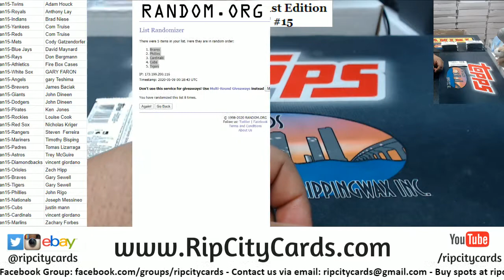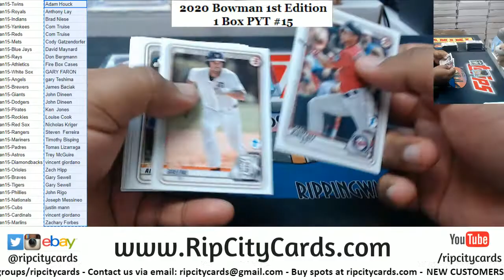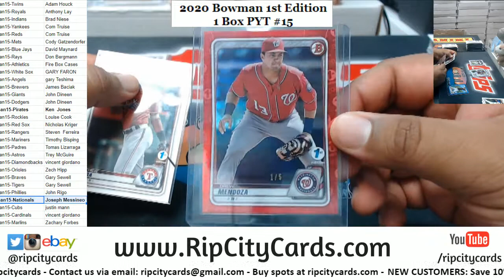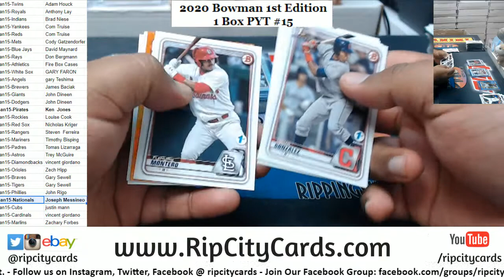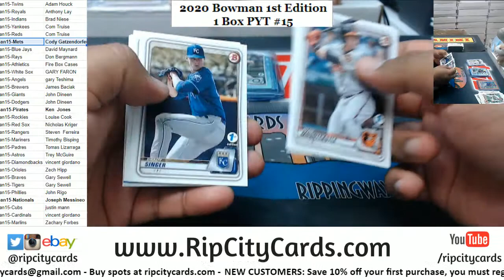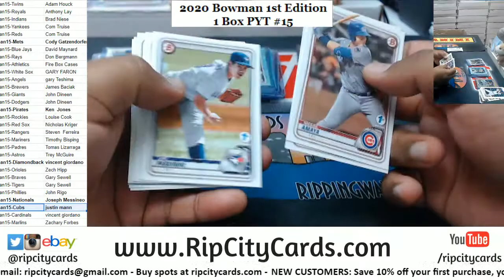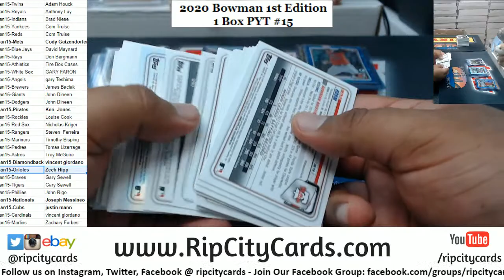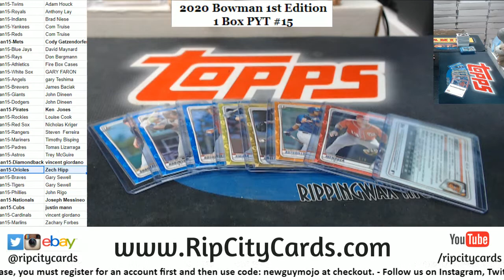2020 Bowman 1st Edition Baseball 1 Box PYT #15 RCC